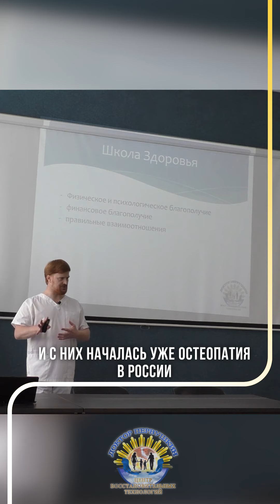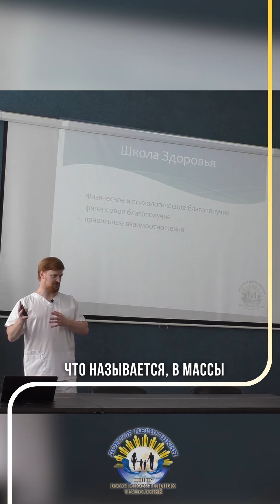Для чего мы создаём школу здоровья?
Дело в том, что обучать только врачей остеопатии — это давнишняя идея. В России она очень хорошо развивается. На сегодняшний день в России есть профессия врач-остеопат, и ей занимаются действительно только врачи. И "не врачи", получается, остались за бортом.

Справедливо, несправедливо — это уже другой вопрос.

Но дело в том, что даже на сегодняшний момент очень мощного развития остеопатии в России, то есть за последнее 30 лет, в нашей стране где-то порядка полутора тысяч врачей-остеопатов. И я думаю, что, наверное, где-то тысяч восемь не врачей-остеопатов.

То есть на всю Россию, как вы понимаете, это даже не капля в море, а молекулы.

Поэтому, учитывая такую загруженность работой, мы решили, что было бы неплохо теоретическими знаниями поделиться, дать простые приёмы, которыми уж точно нельзя навредить, что называется, в массы.

Уметь делать простые технические приёмы можно научить практически каждого.

Ждем вас по адресу: Нижний Новгород, ул. Ульянова 10А вх.1, эт.2